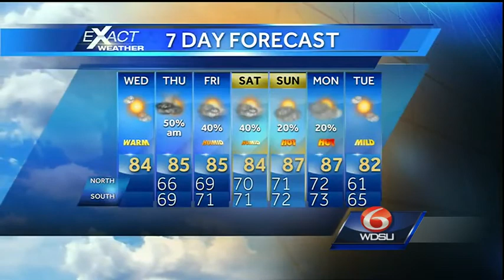Mostly sunny to partly cloudy and warm Wednesday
The mostly sunny skies we have this morning will become clear to partly cloudy this afternoon. Expect temperatures to be in the low to mid 80s with a slight chance of rain.